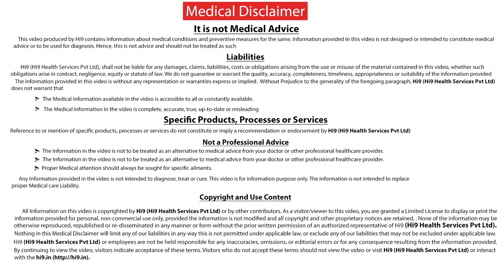Hi9 |रोटेटर कफ में Tear का कारण क्या होता है |What causes a tear in Rotator cuff| Dr .Chandrasekhar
What causes a tear in the Rotator cuff  - Rotator cuff can damage in few ways in young people usually it happens because of its some accidents or falls or due to some kind of injury in sports persons especially those who does over head sports like rocket sports, volleyball, basketball this kind of sports due to over use you can have damage in the muscle

Name : Dr. B.Chandrasekhar

Specialization : Ms(Ortho), Consultant Shoulder Surgeon